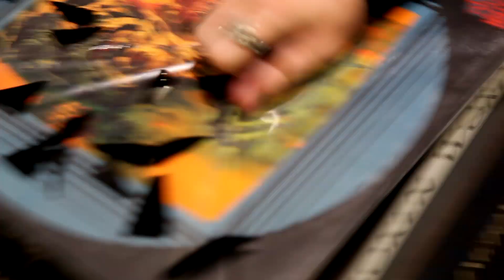Film4 Frightfest 2014 - Record Store Fury - Turn Off Your Bloody Phone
This was an ident created by Ne'er Do Well Films & Death Waltz Recording Company for Film 4 Frightfest 2014 in association with Ne’er Do Well Films.

These idents played before the features to remind people to switch their phones off before the film started in a humorous but macabre way.

Starring:
Spencer Hickman
Paul McEvoy
Sean Hogan
Kim Dunne
Ian Cruikshank
Laura Cruikshank

Written & Directed by:
Evrim Ersoy

Produced by:
James Pearcey

Director of Photography & Editor:
Russell Would

Special Effects:
James Pearcey